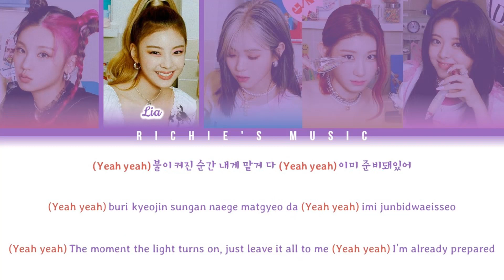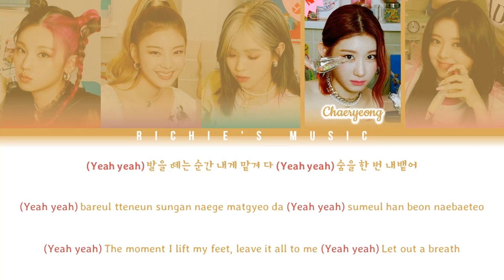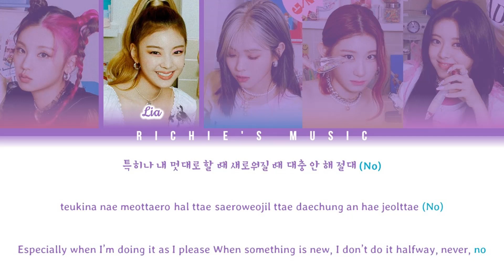ITZY (있지) - Gas Me Up [Color Coded Lyrics Han|Rom|Eng]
Song

All Rights Administred JYP Entertainment